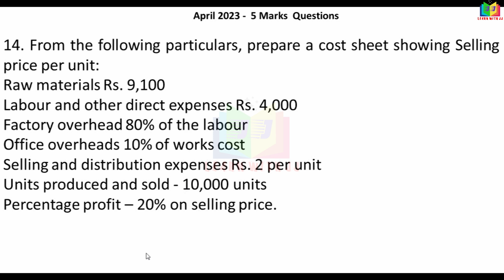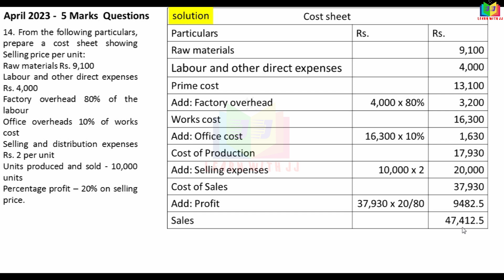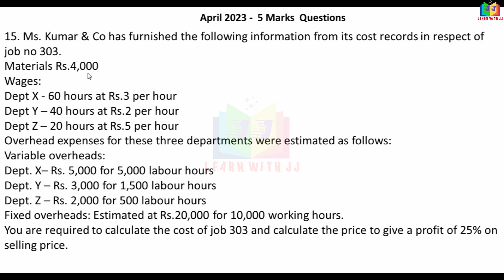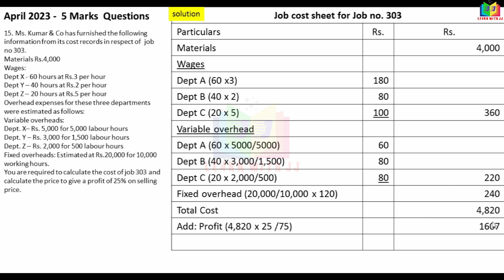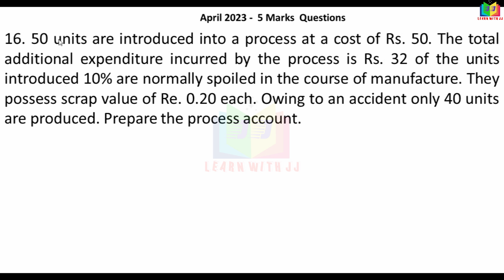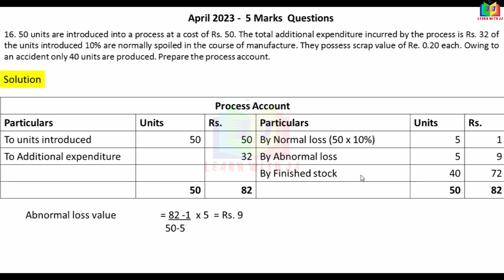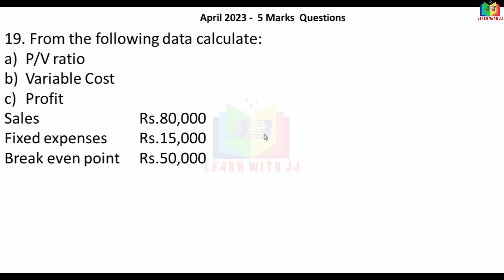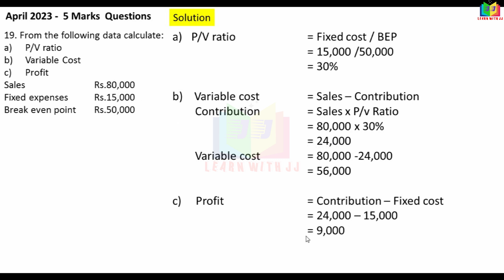Part 1| previousyear |solvedquestionpaper | 5markswithanswer